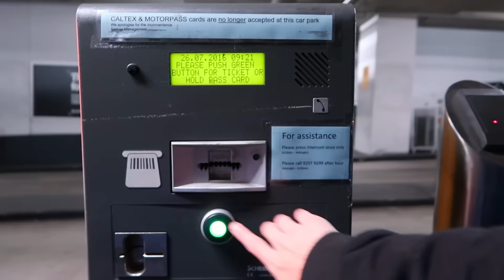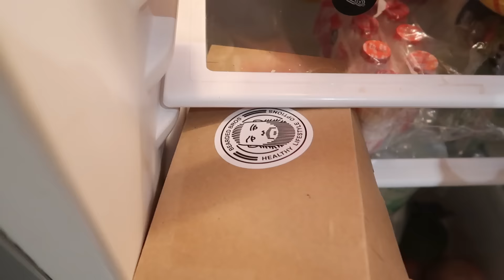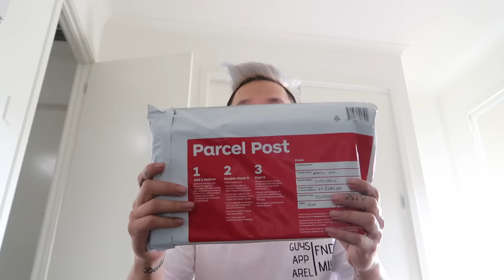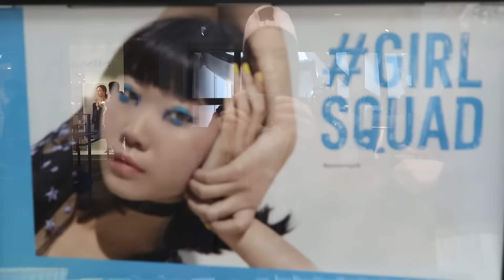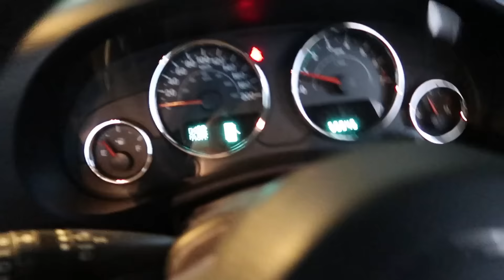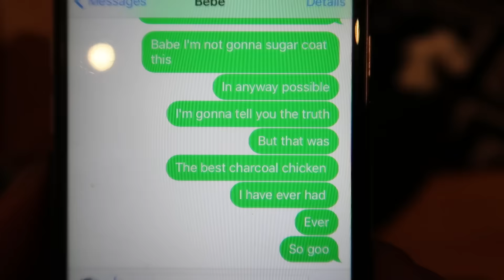BAPE GHOST !!!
Hey guys,

♥ HaoYouPhill